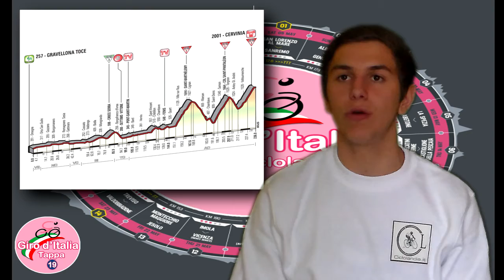Giro d'Italia 2015 tappa 19